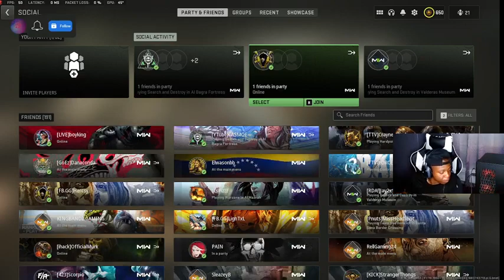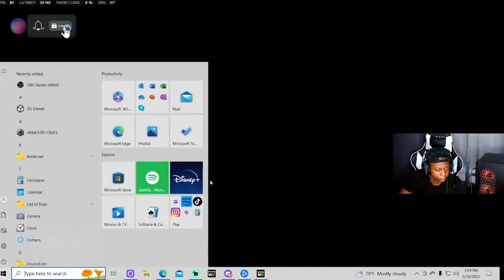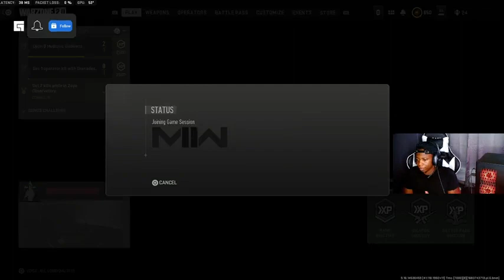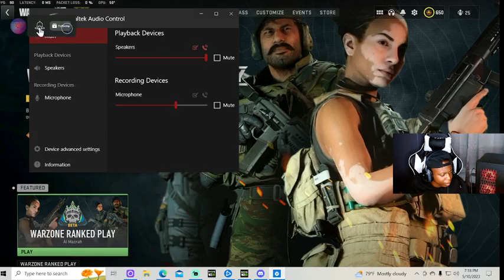COD: WARZONE - P11